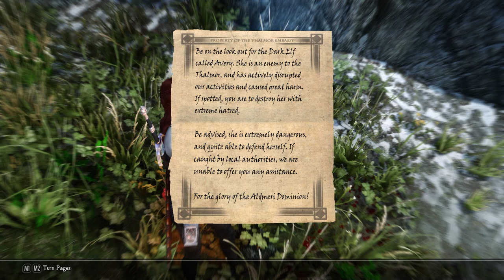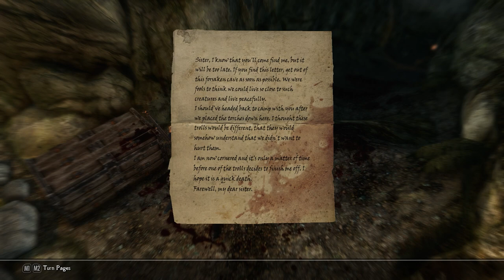Skyrim Special Edition | The Chantry | Modded Skyrim Let's Play Episode 101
Skyrim Special Edition Heavily Modded Role Play Let's Play, Episode 101!

Complex-